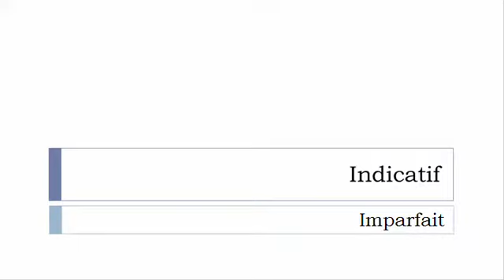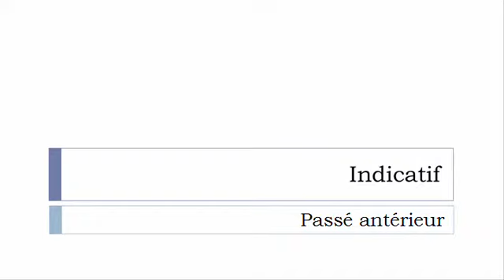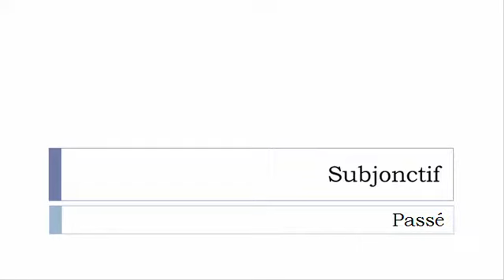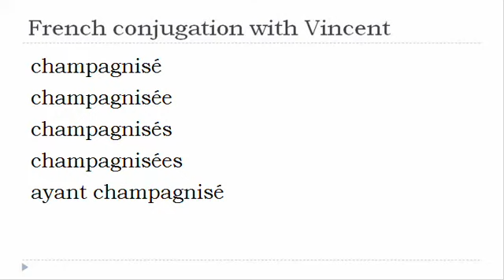French verb conjugation = Champagniser